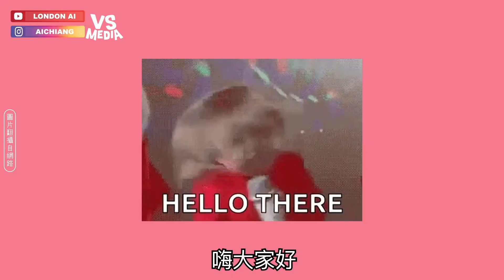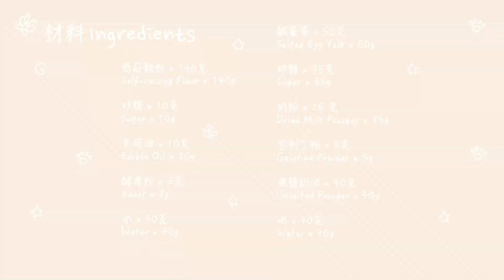港式爆餡奶皇包教學 濃郁內餡饞翻網友！《VS MEDIA》